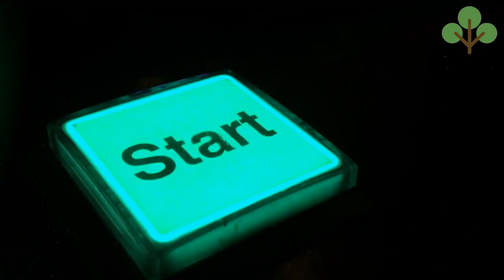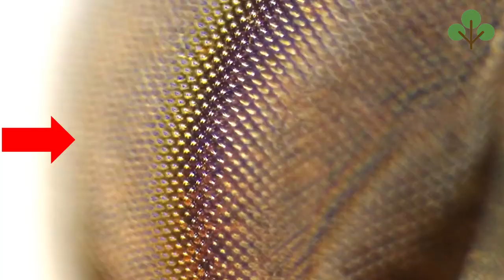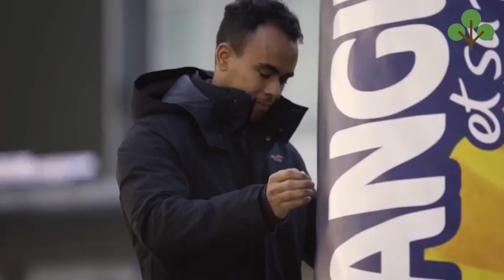Amazing Tiger That Looks Like A Dog | Top Random Facts | Fact Tree